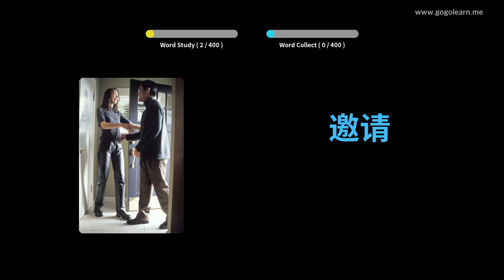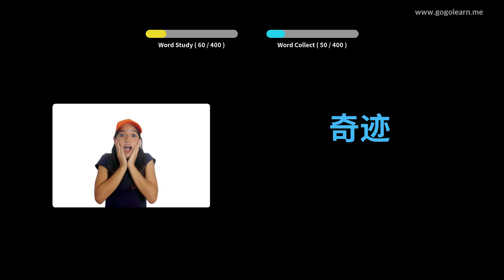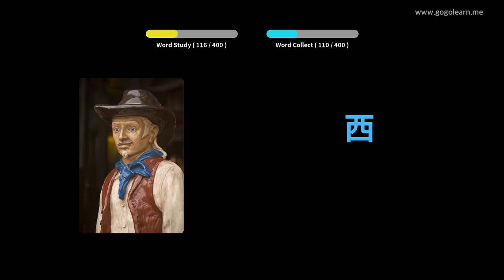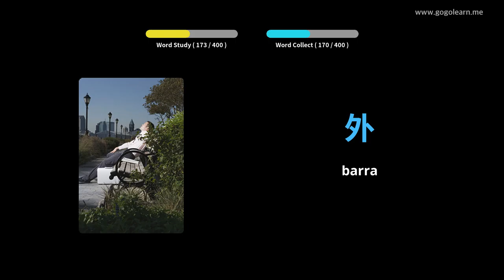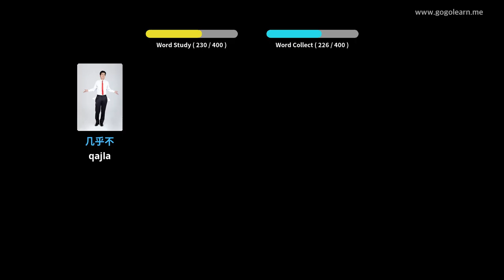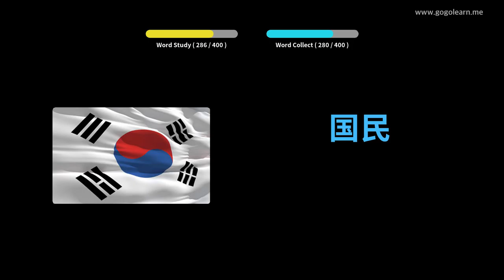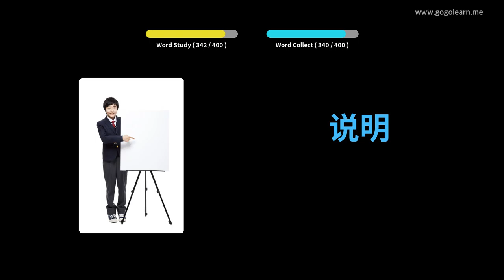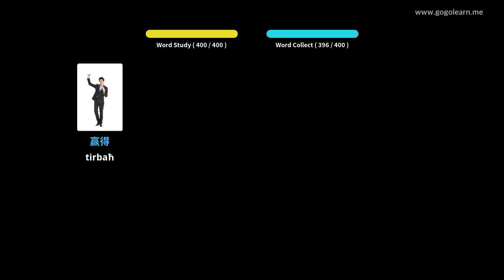Skola Sekondarja Vokabolarju Ċiniż 2 | Golearn